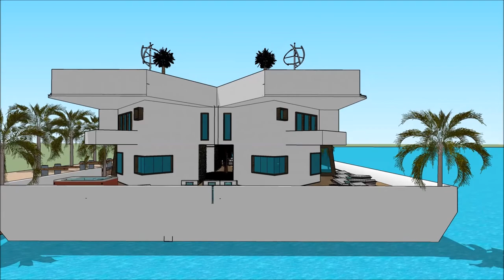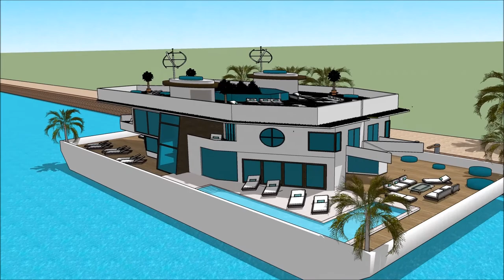HOUSEBOAT SEATTLE BOAT SHOW 2018 007 Yacht Houseboat Floating luxury mansion Superyachts and Mega Ya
The houseboatzania launching an innovative high-end luxury yacht houseboat home design potentially as a display of exhibition of the HOUSEBOAT SEATTLE BOAT SHOW 2018 007 Yacht Houseboat Floating luxury mansion Superyachts and Mega Ya.

The collection of the Houseboatzania concept of HOUSEBOAT SEATTLE BOAT SHOW 2018 007 Yacht Houseboat Floating luxury mansion Superyachts and Mega Ya consists of high luxury and architectural art pieces in minimalism combined with living on the waterfront of the harbour of

The houseboat yacht design has the basis to sustain living with high standards and contemporary structural design at HOUSEBOAT SEATTLE BOAT SHOW 2018 007 Yacht Houseboat Floating luxury mansion Superyachts and Mega Ya with numerous of prospects for excessive living and celebrating the desire of life worldwide: